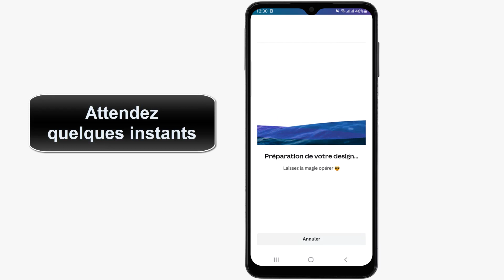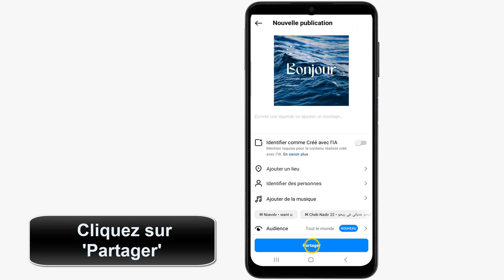Comment utiliser Canva pour Instagram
Dans ce Tuto de design on va découvrir une technique pour apprendre comment faire un feed Instagram sur Canva

Publication Instagram Canva
""vous êtes passionné de création graphique et vous souhaitez donner un nouveau souffle à votre compte Instagram ? alors vous êtes au bon endroit ! aujourd'hui, nous allons vous montrer comment utiliser Canva pour donner un aspect professionnel et dynamique à votre feed Instagram. préparez-vous à découvrir toutes les astuces pour créer des visuels époustouflants en un rien de temps. alors, prêt à booster votre présence sur les réseaux sociaux ? suivez le guide !"". Alors comment publier Canva sur Instagram ?

Alors découvrons en détail comment créer un post Instagram sur Canva

Comment poster sur Instagram avec Canva
Pour utiliser Canva sur Instagram, tout d'abord ouvrez l'application et cliquez sur l'icône de partage. faites défiler vers la gauche et sélectionnez l'option 'Instagram'. une fois que vous avez choisi l'image que vous souhaitez publier, cliquez sur 'publier maintenant' puis sur 'continuer'. attendez quelques instants pendant que l'application prépare votre image pour Instagram. ensuite, cliquez sur l'icône 'suivant' puis sur 'suivant' à nouveau. enfin, cliquez sur 'partager' pour que votre image soit publiée sur votre compte Instagram. avec ces quelques étapes simples, vous pourrez facilement utiliser Canva pour rendre vos publications Instagram encore plus attrayantes.
Comment publier sur Instagram depuis Canva
Voici comment publier sur Instagram à partir de Canva étape par étape
1- Ouvrez 'Canva'
2- Cliquez sur l'icône de partage
3- Faites défiler vers la gauche
4- Sélectionnez 'Instagram'
5- Cliquez sur 'Publier maintenant', puis sur 'Continuer'
6- Attendez quelques instants
7- Cliquez sur l'icône 'Suivant' puis sur 'Suivant'
8- Cliquez sur 'Partager'
Voilà donc comment utiliser Canva pour Instagram

J'espère sincèrement que ce tutoriel a été extrêmement bénéfique pour vous et que vous avez pu acquérir de nouvelles connaissances grâce à lui.créer un feed Instagram Canva. Vous m'aiderez à faire plus de tutoriels !

Si vous avez des interrogations ou des requêtes concernant le sujet 'comment faire un feed Instagram sur Canva', n'hésitez pas à les poser. Je suis là pour vous aider et vous apporter des réponses.

En partageant cette vidéo avec votre famille et vos amis, vous pouvez non seulement renforcer le soutien à notre chaîne, mais également leur permettre d'apprendre comment faire un post Instagram sur Canva et de bénéficier de son contenu.

Tutoriel : comment utiliser Canva pour Instagram

Rubrique : Canva publication Instagram

Sujets similaires :